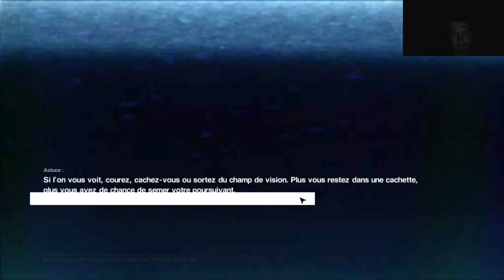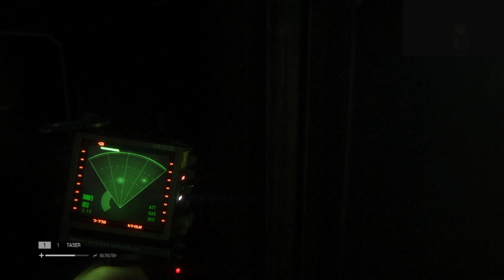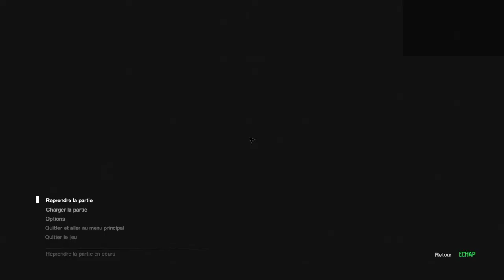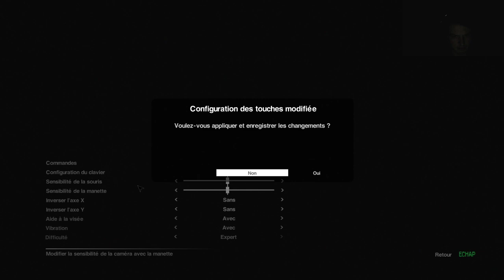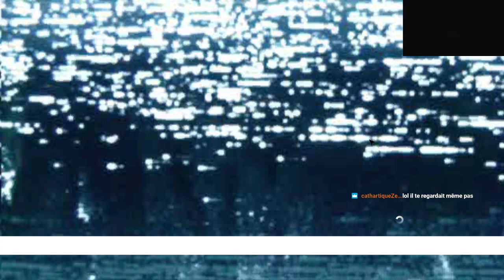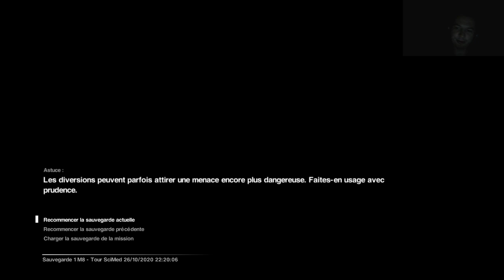Alien: Isolation #7 - Attention à la manutention